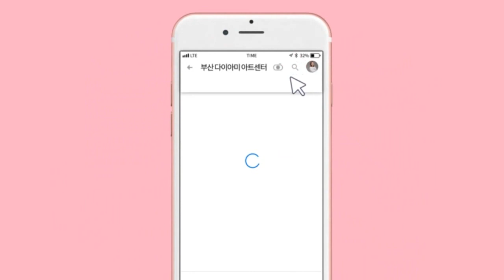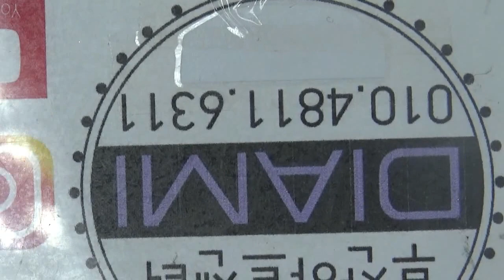[부산다이아미]수채화 봄꽃 아트♥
사용재료
하드논 와이프탑젤
스무디 탑코트
구름별 PN901
10호 숏라이너
12호 리프큐트